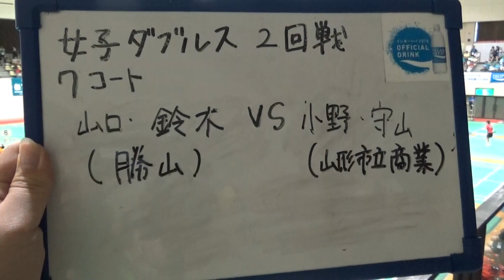2015年IH バドミントン 女子 ダブルス 2回戦 山口・鈴木（勝山 福井）vs 小野・守谷（山形市立商業 山形）